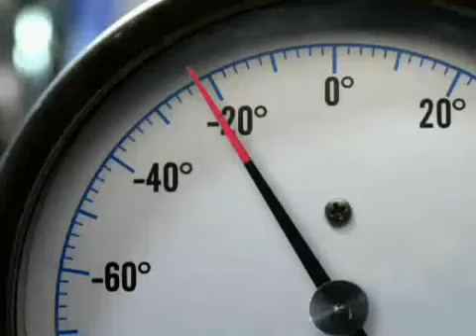Better Off Ted - Trailer